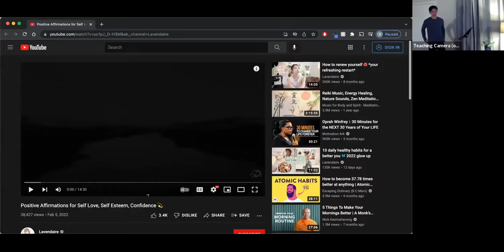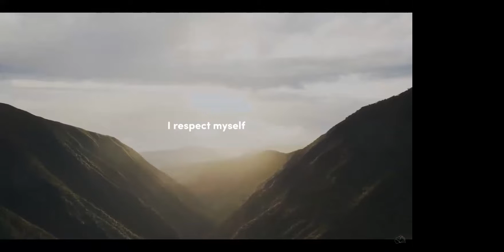"How He Loves: For His Glory" 2.8.22